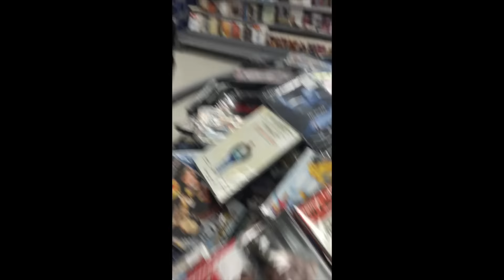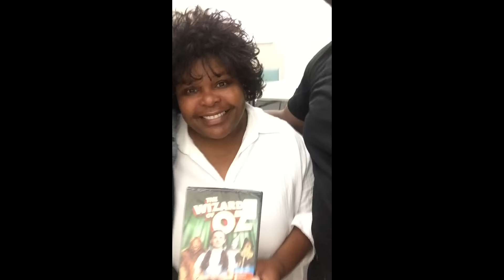Trying it at Walmart .. searching for the Wiz